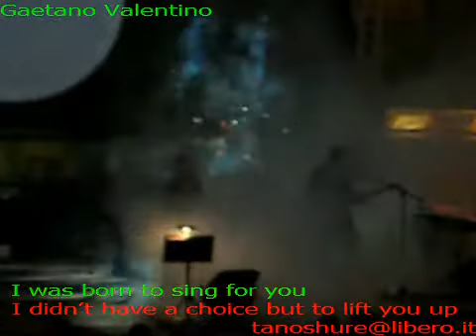Magnificent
Magnificent (U2) cantata da Gaetano Valentino con testo sincronizzato